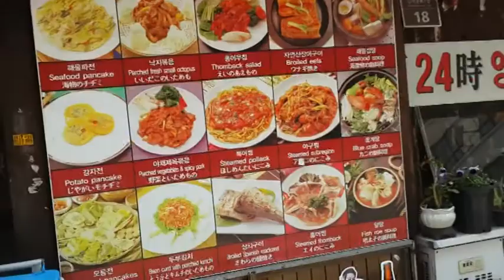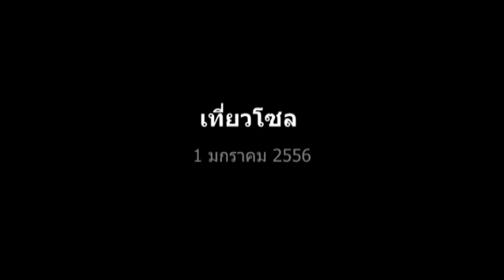โซลทาวเวอร์ กรุงโซล